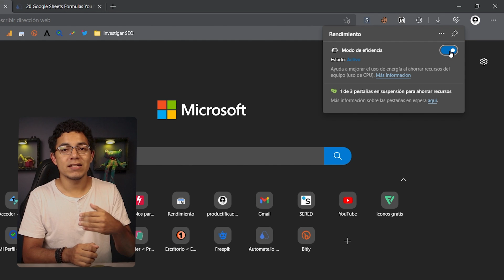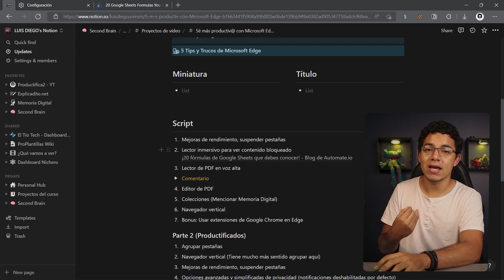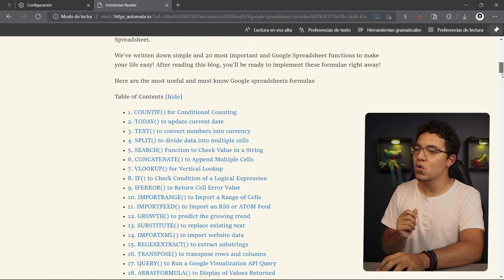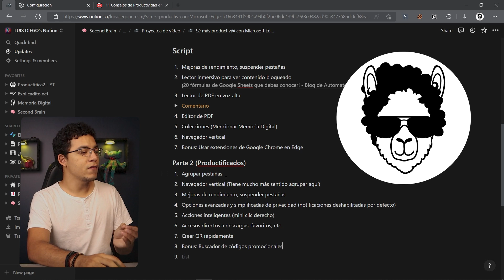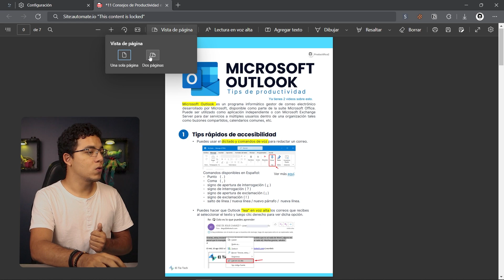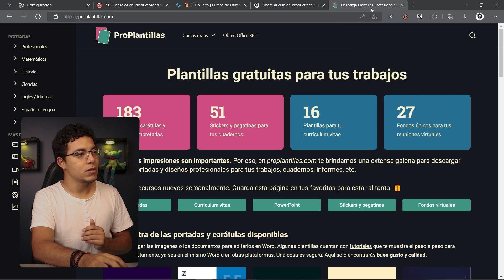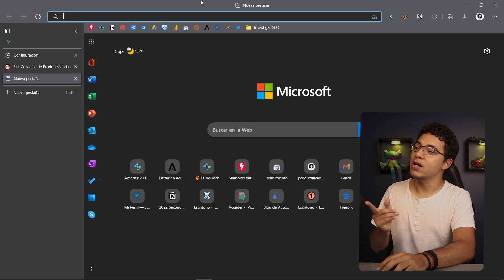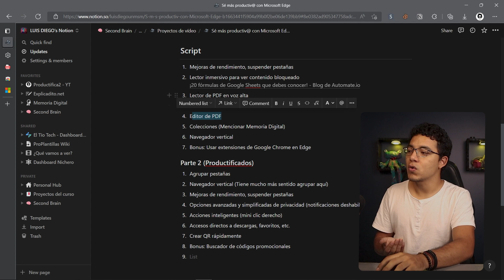7 Tips y Trucos de Microsoft Edge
Conoce 7 tips del reemplazo de Internet Explorer: EDGE, el navegador de Microsoft basado en Chromium que tiene funcionalidades más que interesantes para ti.

00:00 Intro
01:13 Rendimiento mejorado
03:38 Lector inmersivo
05:35 Lector en voz alta de PDF
07:59 Editor integrado de PDFs
10:42 Colecciones
14:06 Navegador vertical
15:07 Bonus: Compatibilidad de extensiones/add-ons